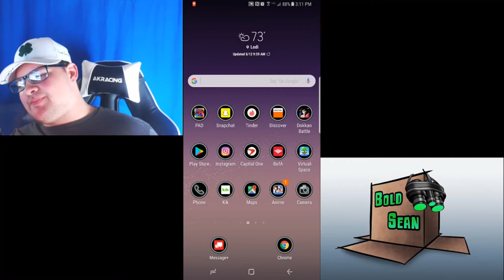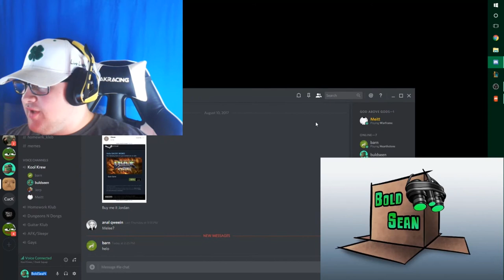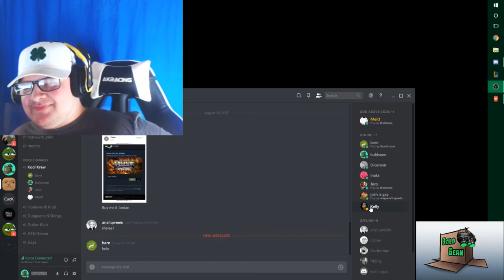I'M BACK!!!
BoldSeaN makes a return in this very bad video that's poorly edited. Enjoy